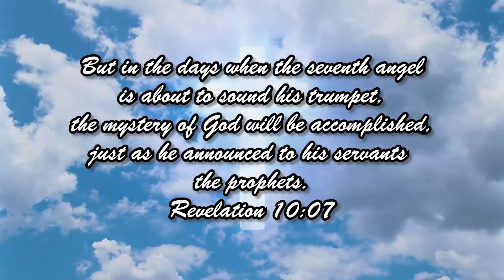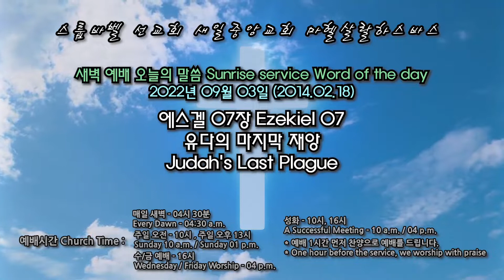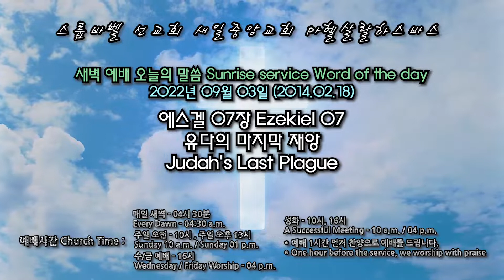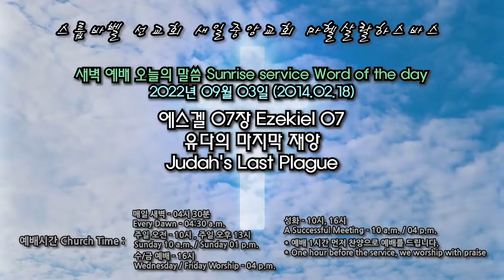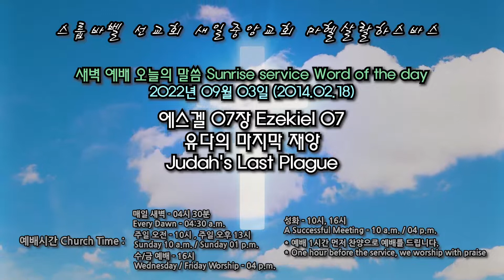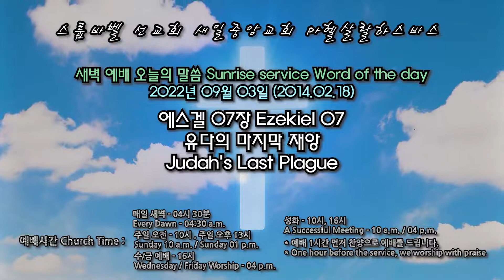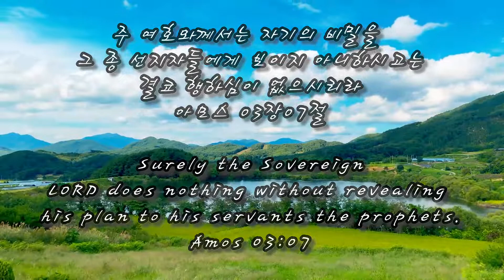스룹바벨 선교회 새벽 예배 Dawn Worship 에스겔07장 Ezekiel07 2022.09.03 (2014.02.18)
스룹바벨 선교회 에스겔 07장 Ezekiel 07 : 유다의 마지막 재앙 Judah's Last Plague [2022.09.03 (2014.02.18) 토 새벽 예배 Saturday Dawn worship]

5F 18, Guksabong 1-gil, Dongjak-gu, Seoul, Korea
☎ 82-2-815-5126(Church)